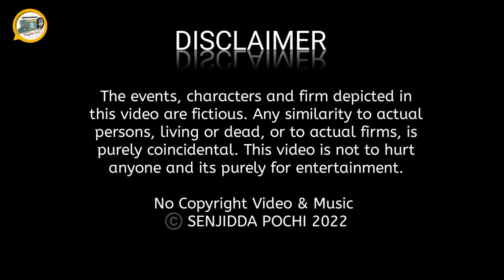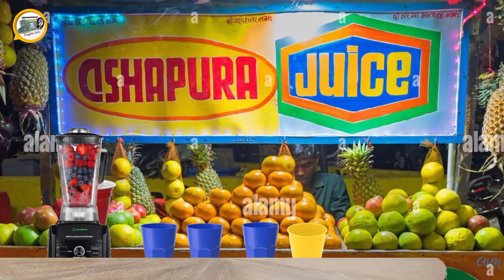LOCAL MARKET - SenjiddaPochi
அனைத்தும் கற்பனையே 💯🤷‍♂️ யார் மனதையும் புண்படுத்த அல்ல
சில உண்மைகளும் உண்டு

Story
SUVIRAJAN

Editing
RIO SINTHU

             ©️ SENJIDDA POCHI 2020